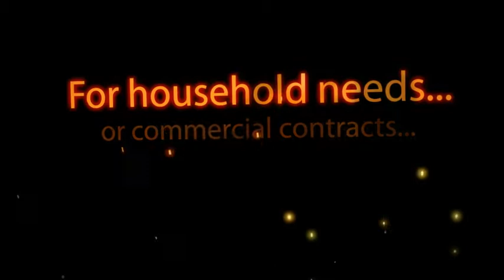Certified Electrician Ottawa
ECRA/ESA License # 7004794